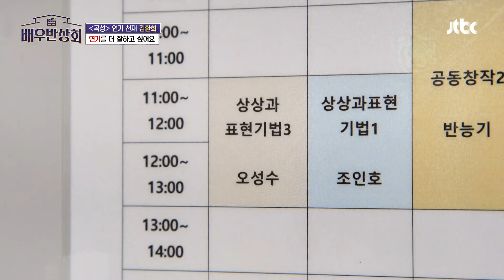((몰입 200%)) 연기 천재 김환희의 독백 연기에 김지석 급 걱정ㅠㅡㅠ | 배우반상회 12회 | JTBC 240420 방송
((몰입 200%)) 연기 천재 김환희의 독백 연기에 김지석 급 걱정ㅠㅡㅠ